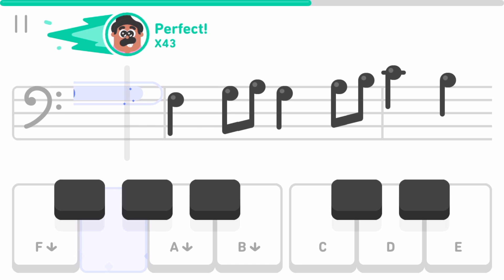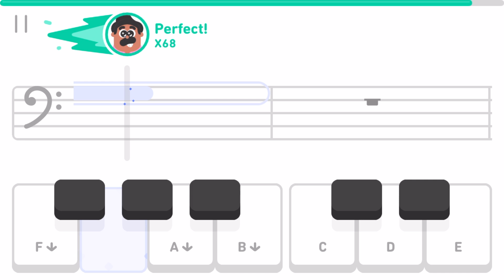S3, U45: Daydreaming (Duolingo Music)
Duolingo
Music Section 3, Unit 45:
Daydreaming

Screen recording of me playing. For the benefit of anyone wishing to hear the song played through.

Please see my other playlists if you are looking for the other unit tunes.